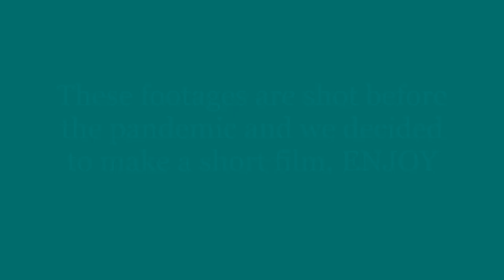THE MOST JAW DROPPING-BUDDHIST MONASTERIES IN LEH LADAKH//TIBETAN YOUTUBER//VLOG 58